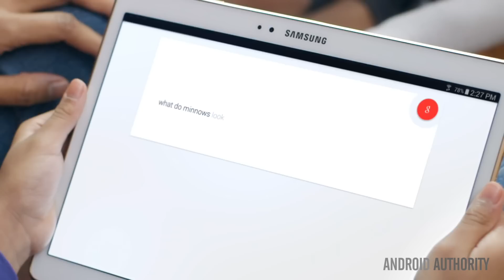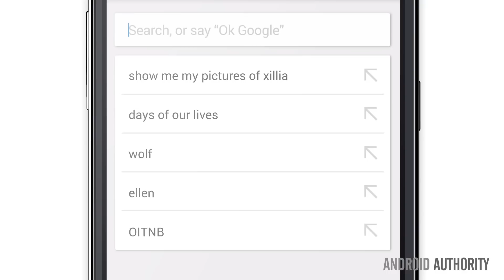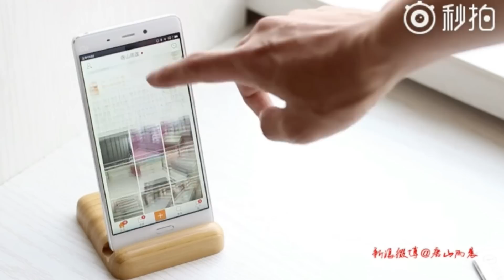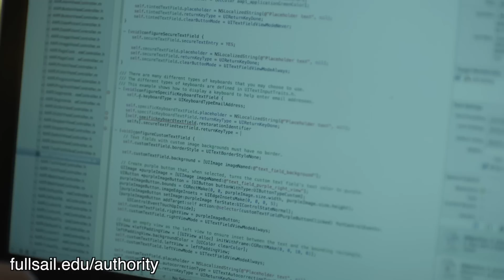LG G5 Leaks, How Android Makes Billions & Spotify Delivers Video - Android Weekly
Jayce talks about this week's Android news!